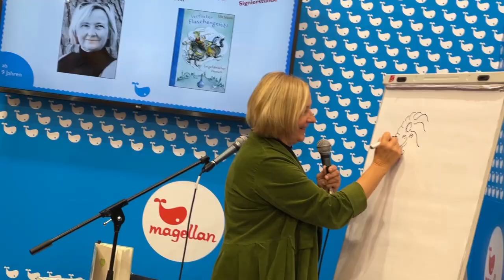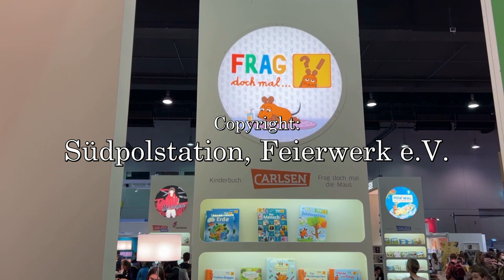Interview mit Margit Auer│Die Schule der magischen Tiere Bravo Bravissimo Bd.13 │Südpolshow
Interview mit Bestseller Autorin Margit Auer auf der Frankfurter Buchmesse 2022 über ihr neues Buch "Die Schule der magischen Tiere -  Bravo Bravissimo"  Band 13. Erschienen ist es im Carlsen Verlag.